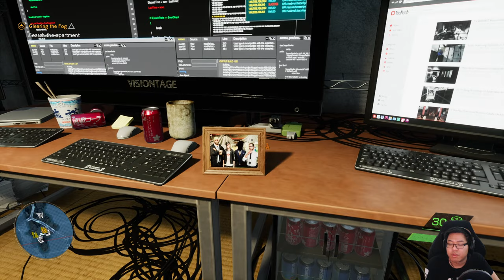KK's Safehouse - Ghostwire Tokyo (PC) - Part 2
The spirit that resides us only refers to himself as KK, however he has given us the location of his safehouse where they can find more information regarding the Vanishing and maybe get some more equipment to fight against the Visitors.

We're going to need every bit of help if we're to save Mari from the Masked Man and his henchmen for performing the ritual.